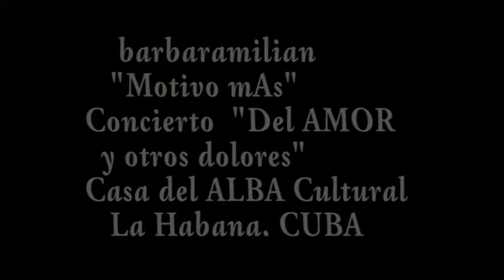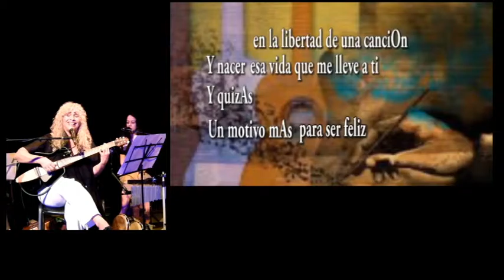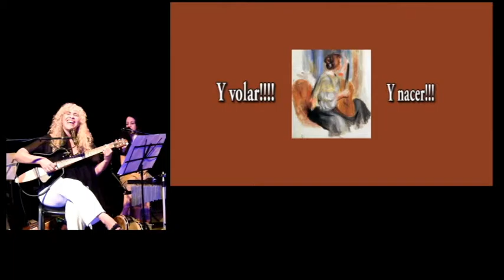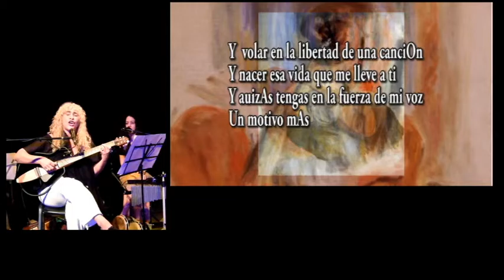Motivo mAs - Barbara Milian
Concierto "Del AMOR y otros dolores ".
La Habana, Cuba. Febrero de 2016